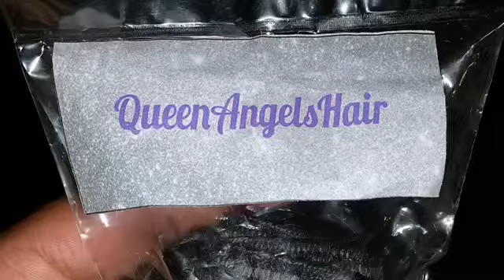HOW TO:BLEACH YOUR CLOSURE